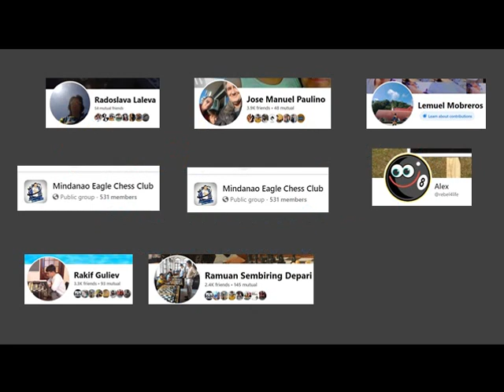ENDGAME TECHNIQUE! | Chess Acts 1214